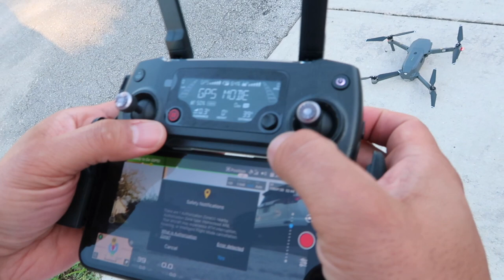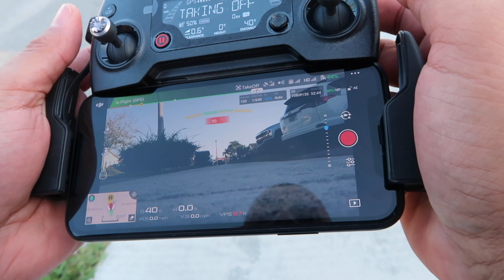Making Stuffed Peppers in an AirFryer and Learning to Fly a Drone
In this video Jay and I are doing a few things...check out the timeline:
0:00 - Intro
6:48 - Learning to Fly the Drone
11:49 - We Discover THIS While Walking
15:14 - Tinesha Uses a Cuban Mop
16:07 - Trying Peruvian Jalea
16:43 - Making Stuffed Peppers in an Air Fryer

💕Equipment Used:

DJI Mavic 2 PRO Drone